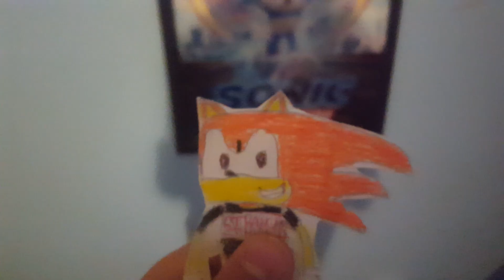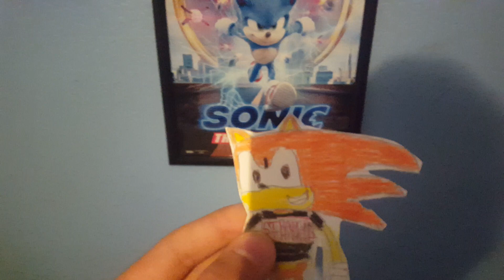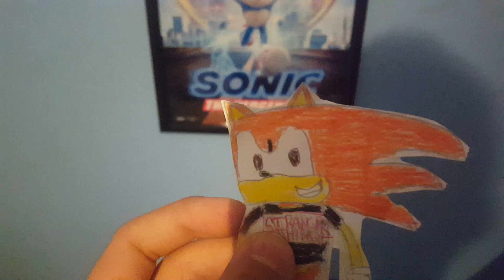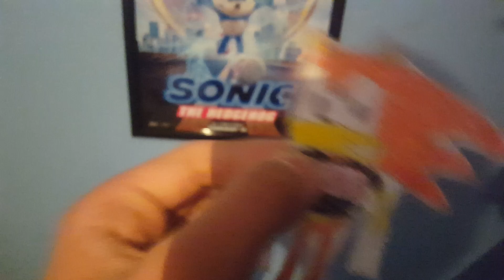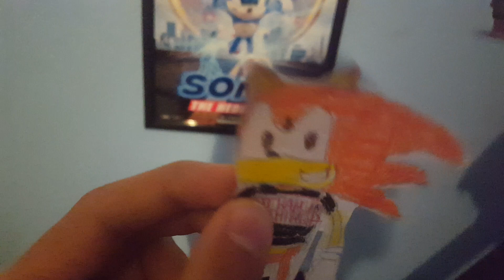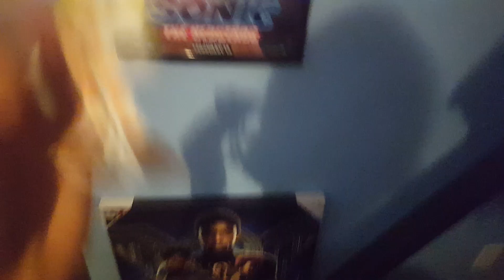Movie Reviews: Cars 1, 2, and 3